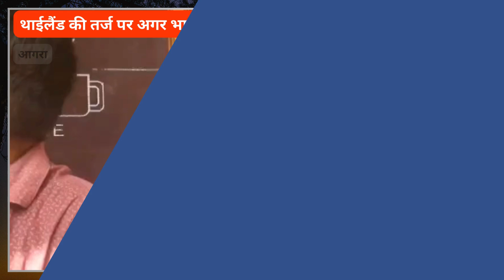Thailand की तर्ज पर अगर India में मिले 'Dating Leave' तो क्या हो? Tinder Leave Facility पर Reactions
Thailand की तर्ज पर अगर India में मिले 'Dating Leave' तो क्या हो? Tinder Leave Facility पर Reactions. Watch Video

थाईलैंड की कंपनी अपने कर्मचारियों को पार्टनर की तलाश के लिए दे रही डेटिंग लीव! थाईलैंड की मार्केटिंग एजेंसी व्हाइटलाइन ग्रुप ने इसे टिंडर लीव नाम दिया है. अगर ये पहल भारत में हो तो भारतीय इसे कैसे लेंगे, ये जानने के लिए आगरा में TBF टीम मेंबर सत्येंद्र कुशवाह ने कुछ लोगों से बात की और उनकी राय जानी. देखिए ये वीडियो.

Thai company is giving dating leave to its employees to search for a partner! Thailand's marketing agency Whiteline Group has named it Tinder Leave. To know how Indians would take this initiative if it happens in India, TBF team member Satyendra Kushwaha in Agra spoke to some people and got their opinion. Watch this video.